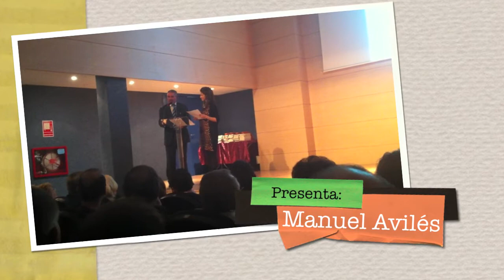RELATOS URBANOS 2010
Presentación del libro RELATOS URBANOS 2010, una selección de 100 relatos cortos cuyo prólogo LOS CIEN DIOSECILLOS he tenido el placer de escribir.
Alicante, 26 de noviembre de 2010

Ramón Cerdá - novelista